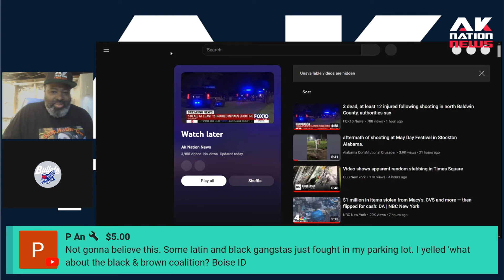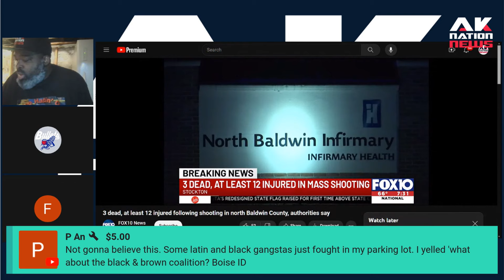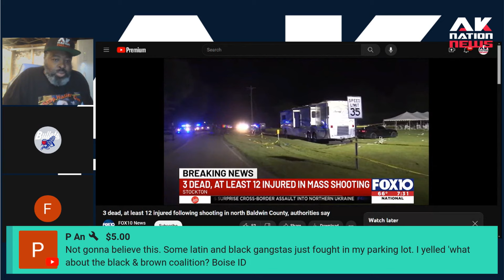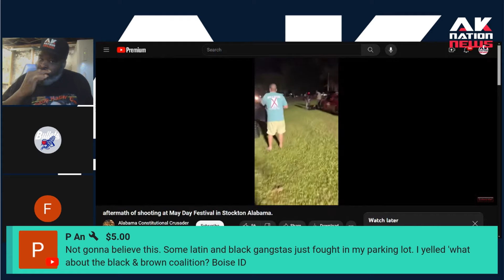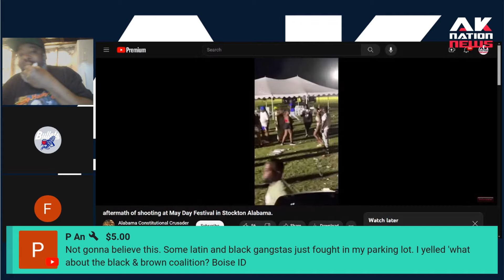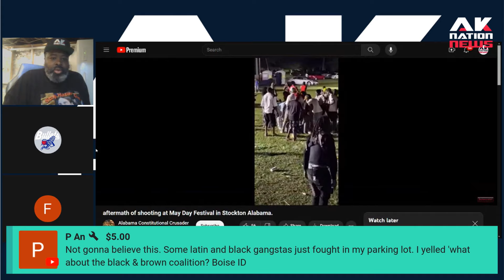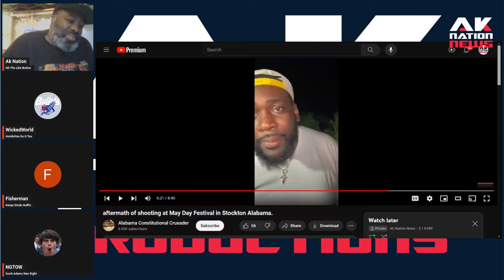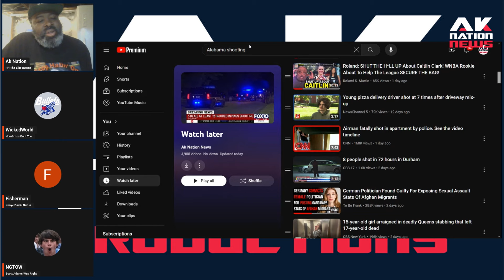Mass shooting at Black party kills 3 & wounds 18 but only the local news covered it.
Datelin Stockton, Alabama. This happened at a MayDay Party.